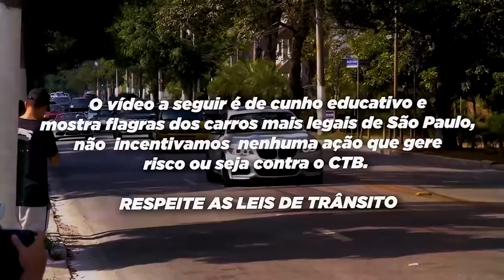ÚNICO SUBARU COM MOTOR DE CORVETTE DO BRASIL 🇧🇷